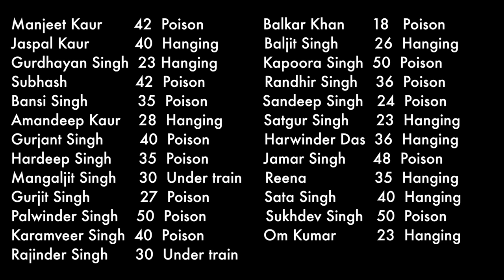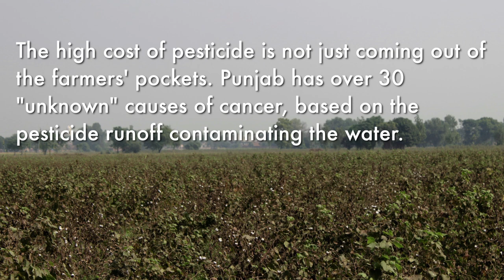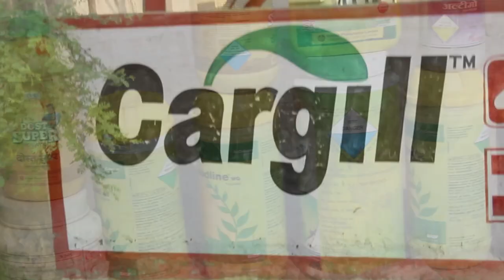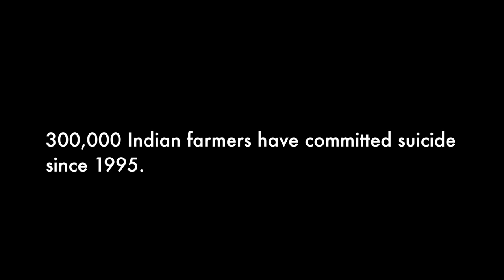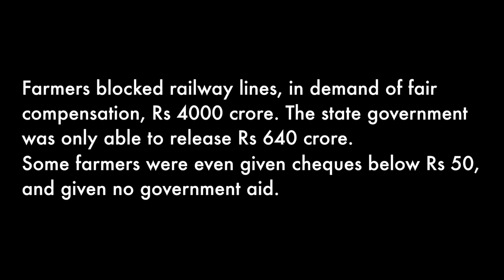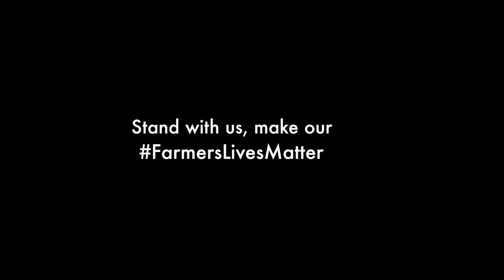Bt Cotton Seeds of Suicide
Navdanya travels to the cotton growing Malwa belt of Punjab to report the damage done by the whitefly on Bt cotton in October '15. Despite spraying pesticides 10- 15 times,  1.2 million acres of cotton was destroyed by the whitefly, a common pest. This short film is an attempt to make the pain of the Bt Cotton farmers be heard and make the lives our farmers' lives matter.
Film and production by Shaani and Indra Shekhar Singh | Edited by Roanna Rahman.